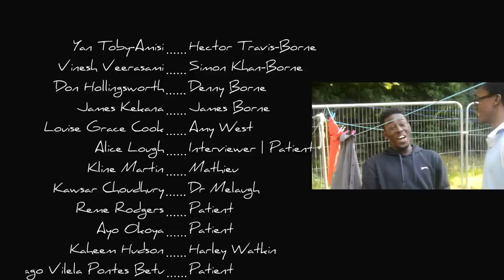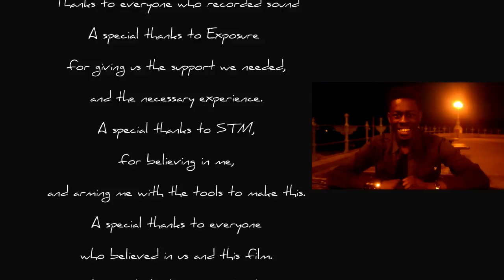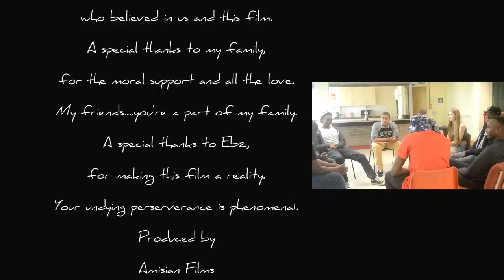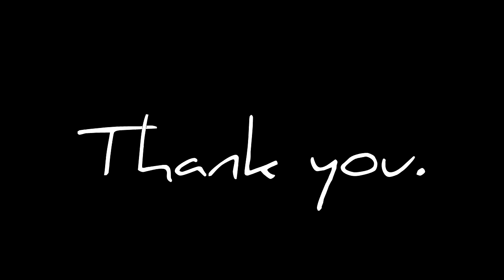Hector | Film [HD] 2015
When former soldier Hector Travis comes out of an asylum after two years for his insanity, he desires to make amends with his family.

Directed/produced by Abadur 'Ebz' Rahman (ARVisuals, UETV) and Yan Toby-Amisi (Amisian Films)
Written by Yan Toby-Amisi (Amisian Films)

CAST
Yan Toby-Amisi as Hector Travis
Vinesh Veerasami as Simon Travis-Khan
Don Hollingsworth as Denny Travis
Joshua Kekana as James Travis
Louise Grace Cook as Amy Gold
Kawsar Choudhury as Dr Melaugh
Kline Martin as Matthieu Martins
Alice Lough as Interviewer/Patient
Kaheem Hudson as Harley Watkins

A special thanks to:
Exposure
The extras
Everyone who believed in the film from the very start